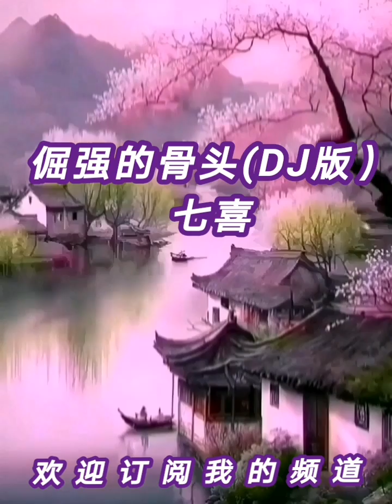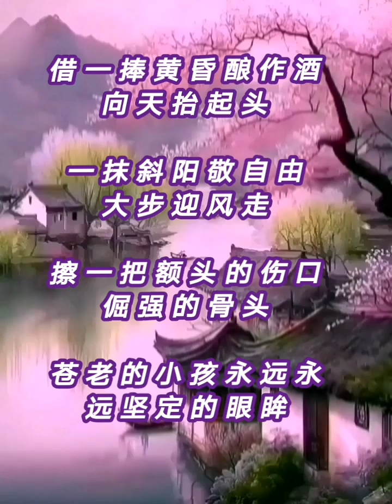广场舞曲 - 倔强的骨头(DJ 版）by 七喜